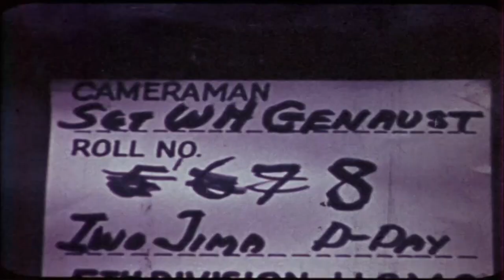Kameraman z Iwo Jimy (16.11.2021 ve 20:00 na CS HISTORY)